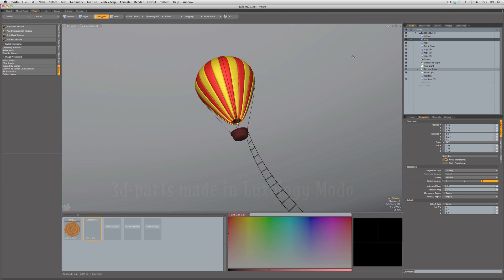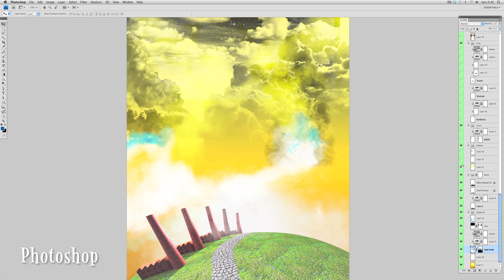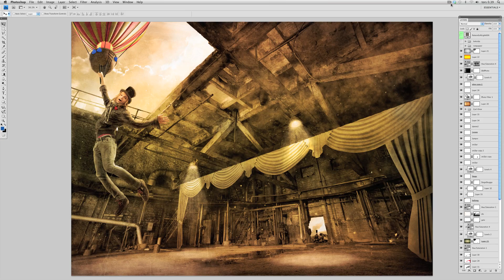How we made the poster for Carl-Einar Häckner's show at Liseberg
How we made the poster for Carl-Einar Häckner's show "A BETTER WORLD" at Liseberg, Summer of 2010.
Don't miss his show! Or your chance to remember it forever..
Client: Liseberg. Agency: Valentin & Byhr. Copy: Jessica Toreld. Photo: Rob Vanstone. Illustration and AD: Peter Eriksson.